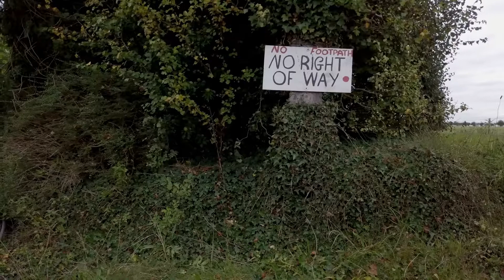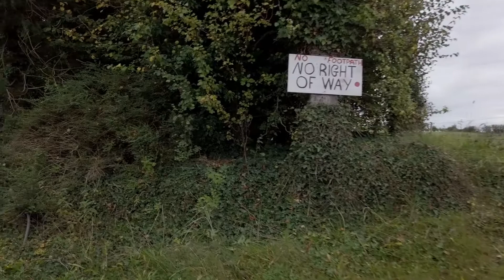2.7 30fps Rendered & Uploaded in 1080